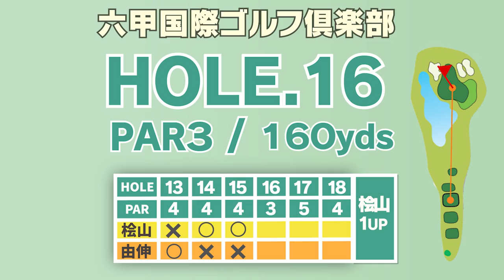宮里藍プロの”お手本スイング”に高橋由伸＆桧山進次郎も感動！！そして、二人の対決にも動きが・・・！【#2】【宮里藍サントリーレディスオープン】【阿部桃子】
提供：宮里藍サントリーレディスオープン　大会事務局

神戸から、世界へ。
全英女子オープン出場をかけた白熱の4日間
宮里藍 サントリーレディスオープン2023
2023年6月8日（木）～ 2023年6月11日（日）開催

—かえで・かえち・きぃの100切りを応援して頂いている企業様——
▷旅行アプリなら、エアトリ！ オトクに旅行ができちゃいます！

▷電子部品・半導体の通販サイト　チップワンストップ

★UUUM GOLF公式Facebookでも動画あげています！